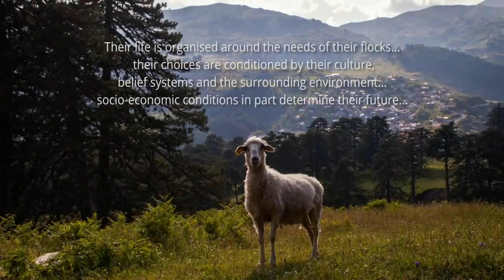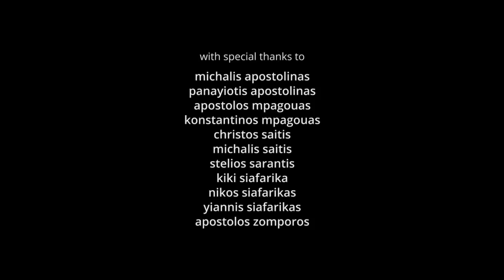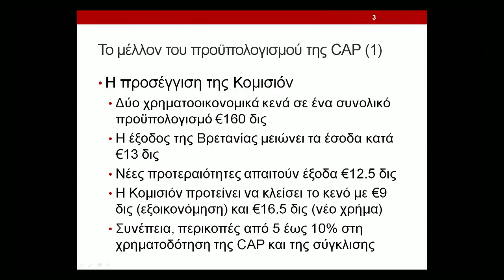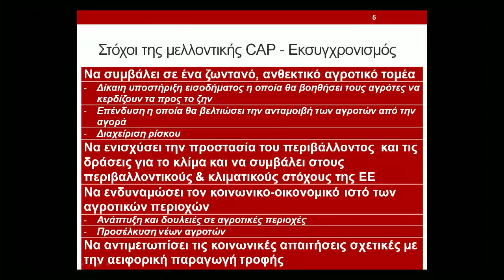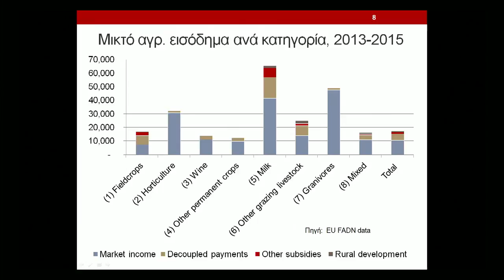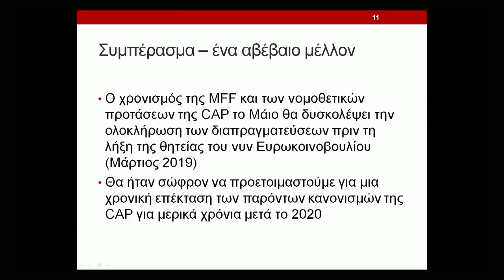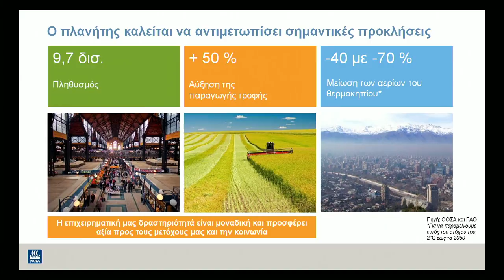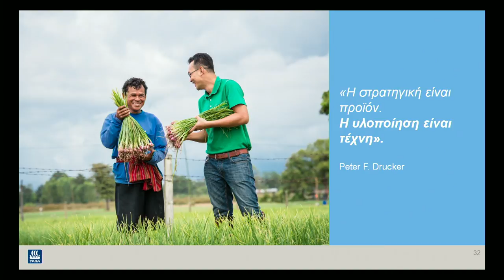1η Ενότητα: «Κοινή Αγροτική Πολιτική και δικαιώματα Ενιαίας Ενίσχυσης»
Έναρξη της  εκδήλωσης Αγρότης της χρονιάς | 2018
και η 1η Ενότητα με θέμα «Κοινή Αγροτική Πολιτική και δικαιώματα Ενιαίας Ενίσχυσης»